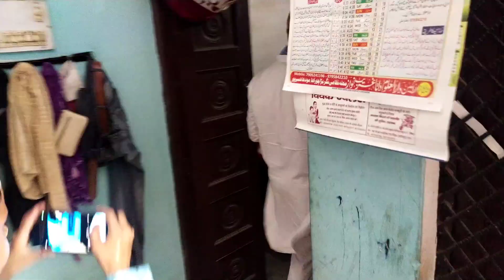Alvida Jumma Alvida Mahe Ramjan|| देर रात तक की जगार